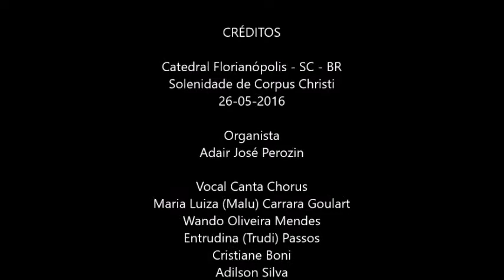Senhor, que sois a Plenitude (Kyrie) - Frei José Luiz Prim - Catedral Florianópolis 26-05-2016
Organista: Adair Jose Perozin | Solo: Maria Luiza (Malu) Carrara | Animação de Cantos: Vocal Cantata Chorus - Wando Mendes, Cristiane Boni, Entrudina (Trudi) Passos, Adilson Silva.